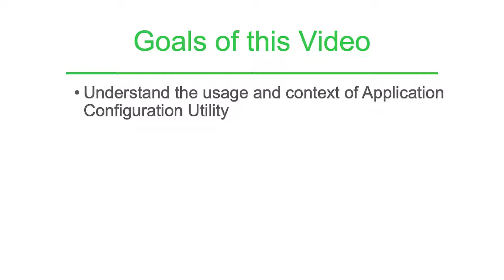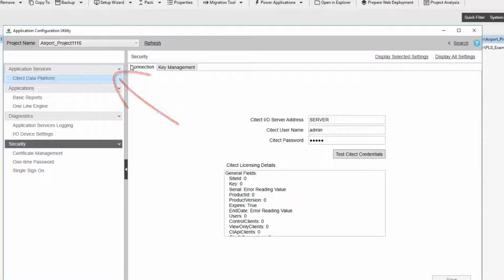EcoStruxure Power Operation: Ch3 - Application Configuration Utility | Schneider Electric Support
This video describes the usage and context of the Application Configuration Utility which is used to configure many features that would require more time-consuming effort if performed by editing INI settings. The tool contains section to verify the communication with Citect data platform, Diagnostics for troubleshooting and a security section for certificate management.